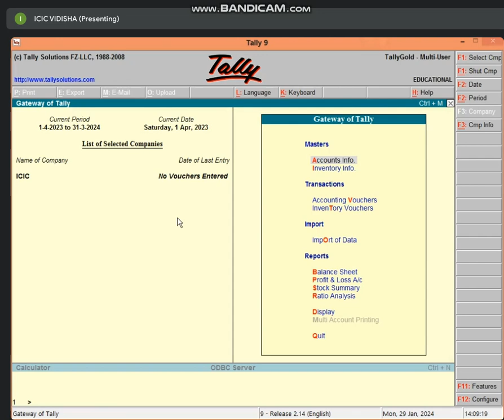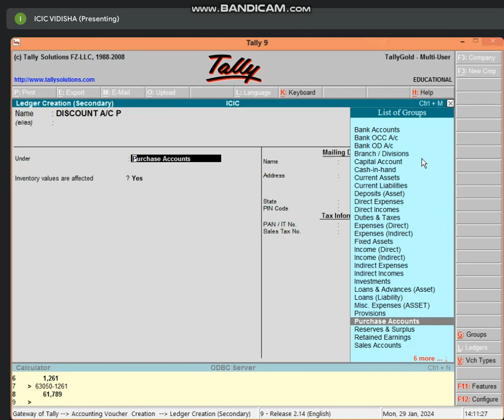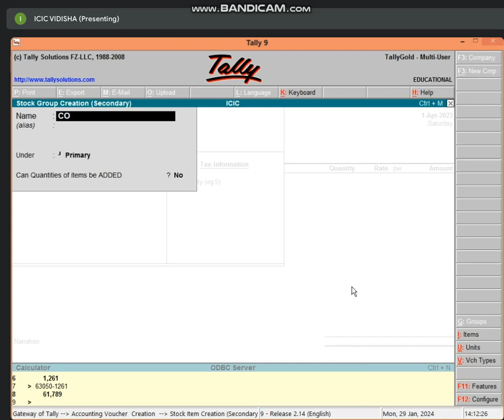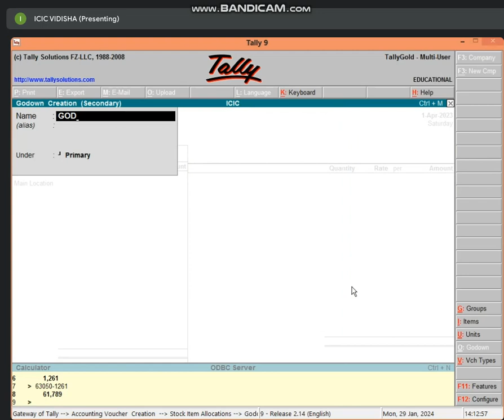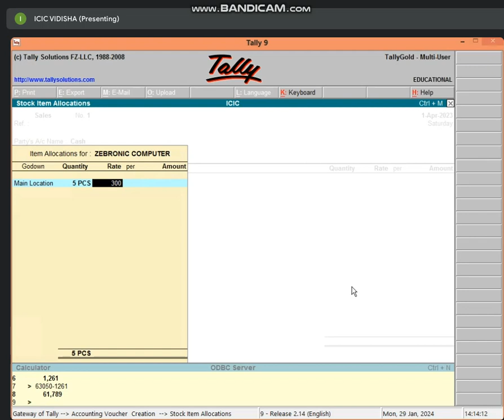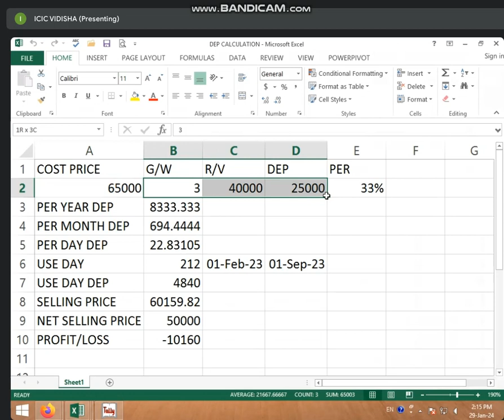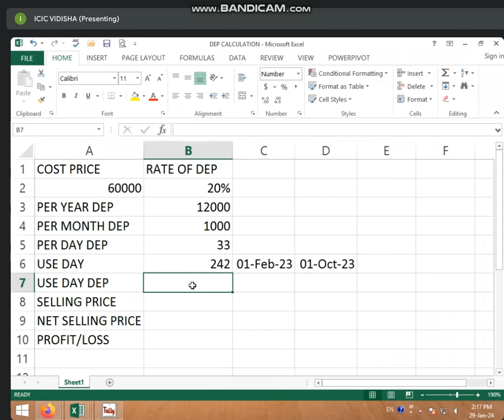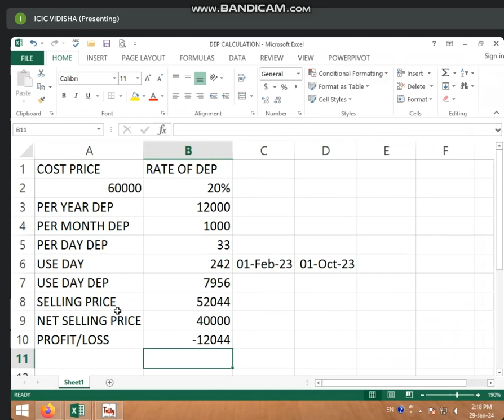2:00 TO 2:30 PART-1 BUSINESS TALLY (QUESTIONS SOLVE) BY BHARTI CHANDANI (29 JAN 2024)